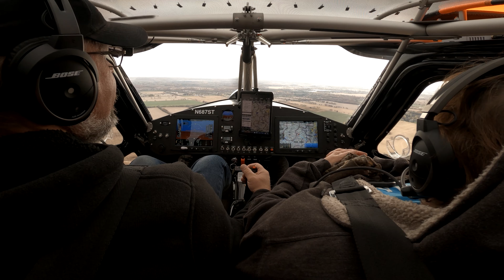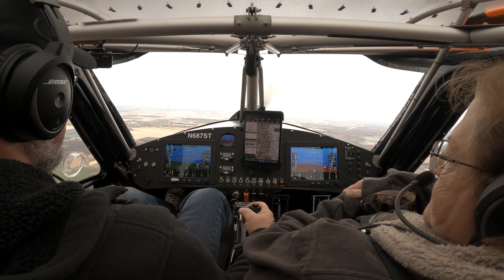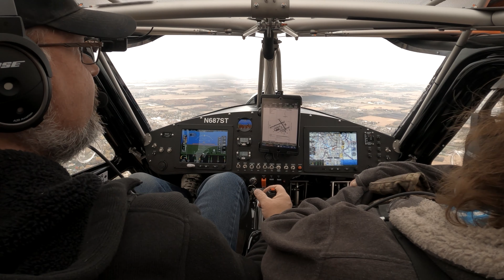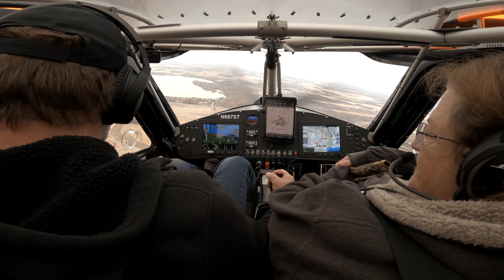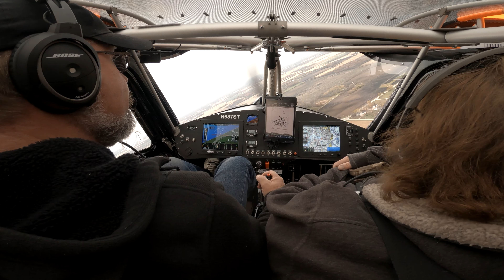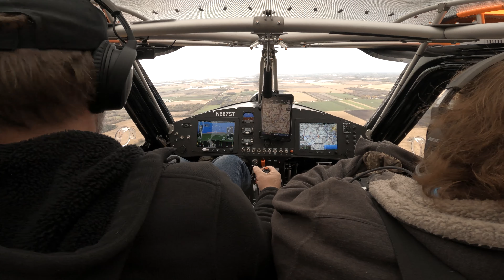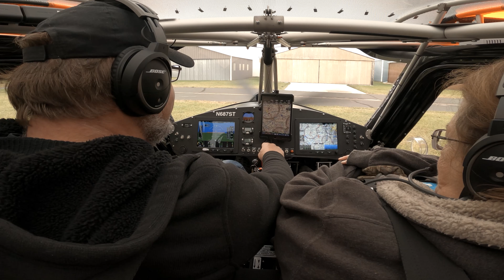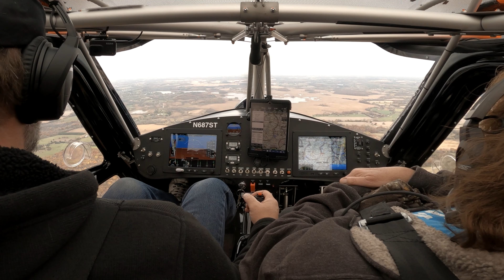Real Time Flight to Palmyra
A Short Hop to Breakfast!